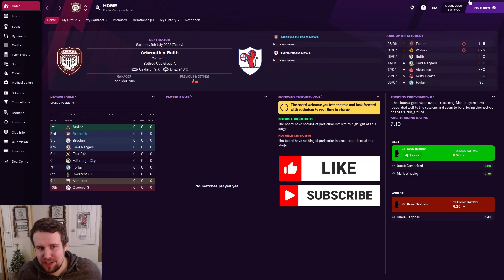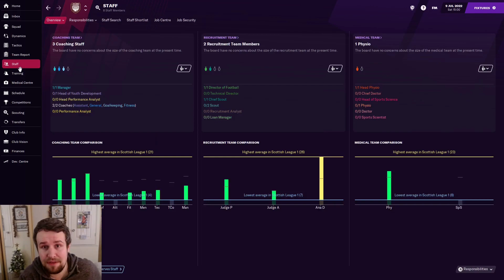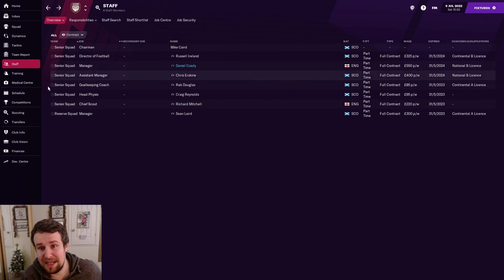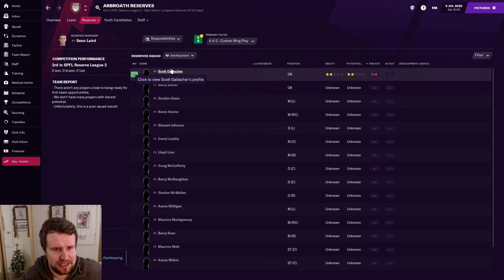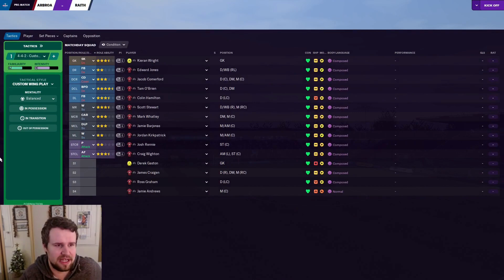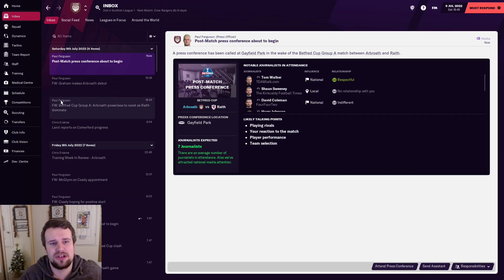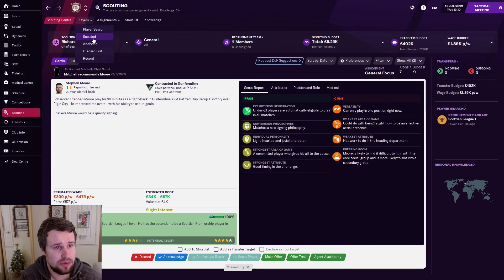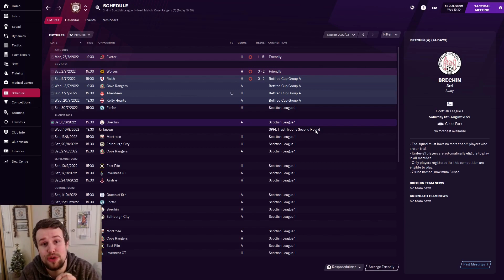FM21 | The Head Coach | Arbroath | EPISODE 17 - FIRST GAME WITH ARBROATH | Football Manager 2021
Welcome along to episode 17 of my FM21 Head Coach story. We return for our annual journeyman story, combined with a director of football challenge. We start unemployed with no reputation or coaching badges, working our way to the top of the game with no say in transfers, contracts or staffing. In episode 17, after leaving Brechin City for Arbroath, we play our first match with our new side against Raith Rovers. We also talk transfer window frustrations!